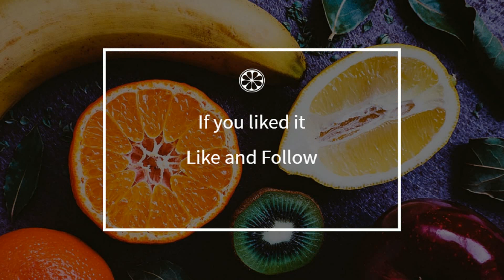How to cook - Pepper breast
Here is a beautiful french Pepper breast recipe !
 This video will teach you how to do a great Pepper breast, simply and easily !